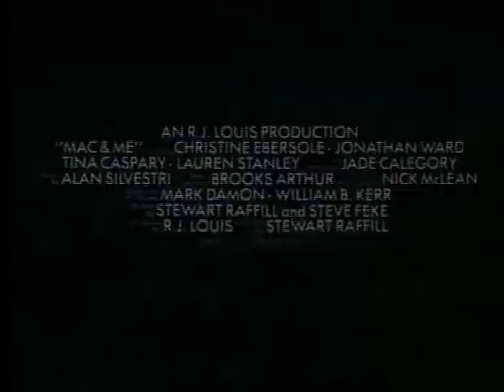Guild Home Video "Solid Guild" trailer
Follows on from Ident 5